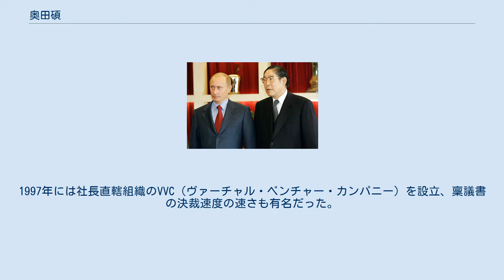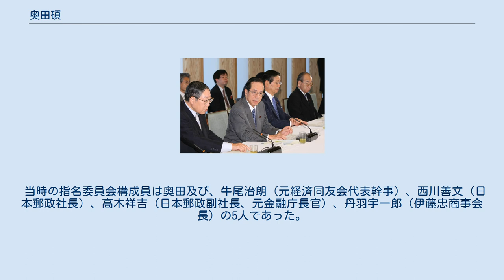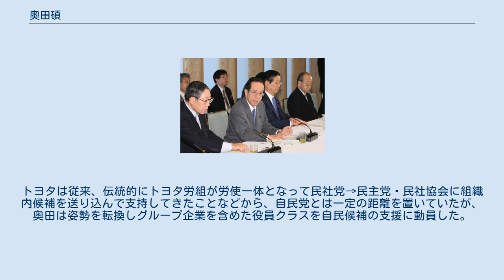奥田碩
奥田 碩（おくだ ひろし、1932年12月29日 - ）は、日本の実業家。
トヨタ自動車社長、同社会長、日本経営者団体連盟会長、日本経済団体連合会会長、内閣特別顧問、日本郵政取締役兼指名委員長兼報酬委員長、国際協力銀行総裁、トヨタ財団会長等を歴任。
 三重県津市出身。
三重県立津高等学校（疎開を機に転校）、松阪北高等学校（現・三重県立松阪工業高等学校）を経て、1955年に一橋大学商学部を卒業。
奥田務（元J.フロント リテイリング会長兼CEO）は実弟。
 幼少時は、祖父や父が三重県最大の証券会社・奥田証券を営んでおり裕福だった。
慶應義塾大学経済学部出身の父は温和だったが、祖父は気性が荒く、芦屋市に別邸を構えた相場師だったことから、ギャンブル好きの碩の性格について、両親は祖父の血を引き継いだと考えていたという。
 第二次世界大戦の日本本土空襲により、実家が全焼。
祖母が住んでいた飯南郡射和村上蛸路（現松阪市上蛸路町）に疎開。
全財産を失い、戦後も祖母の家の近くで、7人兄弟、9人家族で狭い借家に住むこととなった。
家業の奥田証券も破綻し、債務超過のため相続放棄を余儀なくされ、高校の授業にも出席せず、修学旅行にも参加できず、1人大学受験勉強をして孤独に過ごした。
後年、東京証券取引所役員を務め、当時大阪証券取引所の役員を務めていた弟の奥田務と、合併により誕生した日本取引所グループの役員会で会った際には、「祖父と父が見たら喜ぶやろね」と語り合ったという。
 柔和な表情が多く、地位にこだわらない飄々とした印象を持たれることが多いものの、幼い頃から競争心の強い負けず嫌いな性格で、経済的な困窮生活を送った経験から、いつか見返してやりたいという気を持ち、会社での栄達を望んだという。
また180cmの長身で12歳から柔道を始め、大学でも柔道部に所属。
在学中に柔道四段を取得し（のちに六段）、1952年の東京都国公立大学ジュニア選手権リーグ戦では、1チーム5名の点取り試合方式で、チーム優勝した。
大学柔道部で1年後輩だった高橋宏（元首都大学東京理事長）は、奥田の性格について、気さくな性格だったが、「眠狂四郎のような雰囲気」の物静かな人柄で、徒党を組むタイプではなかったと評する。
趣味はギャンブルやカラオケ、読書で、山本周五郎などの歴史小説や古典を好む。
カラオケ仲間には加藤紘一などがいる。
 1955年に大学を卒業し、不景気による就職難の折、知人の紹介でトヨタ自動車販売株式会社（現・トヨタ自動車株式会社）に入社し、経理畑を歩む。
上司と何度も論争するなど、歯に衣着せぬ性格だったが、入社3年目で総勘定元帳の管理を任されるようになった。
この総勘定元帳をもとに、上司や役員の不明瞭な取引を直接問い詰めたため、「生意気だ。」との評判が立つようになる。
またギャンブルを好み、独身寮時代は、競馬で大負けし、「血を吐くような思いをした。」という。
なお、後年には日本中央競馬会経営委員長を務めた。
 生真面目な経理部部員が多い中で麻雀や飲酒を行っていたことから同僚から浮き、歯に衣着せぬ言動から上司ともぶつかり、17年間経理を担当して仕事に飽きてきたこともあり、東南アジアでのエンジン開発事業への異動を希望し、1972年秋から6年半、マニラ駐在員事務所に赴任する。
ここで奥田は、フィリピンの政商で、現地でトヨタ車の組み立て・販売を独占するデルタ・モーターの社長リカルド・C・シルベリオからトヨタへの延滞金を取り立てる任務に就く。
肩書きは「経理アドバイザー」。
これは困難な任務であり、また、マニラには日本人技術者が2人いるだけであり、事実上の左遷であったが、奥田は当時のマルコス大統領らとのコネクションを生かし、未納金の回収に成功した。
 当時、マニラには豊田章一郎の娘婿・藤本進が大蔵省からアジア開発銀行に出向して来ており、奥田は章一郎が孫の顔を見に来るたびに同行し、このころから章一郎と奥田の関係が始まった。
またマニラを訪れた豊田英二にも直接対応する機会を得た。
奥田からマルコス大統領のマラカニアン宮殿などにも案内された章一郎は、奥田の才能を認め、「マニラでこんなやつがくすぶっているのか。本社の人事は何をしているんだ」とまで言ったという。
 1979年に...